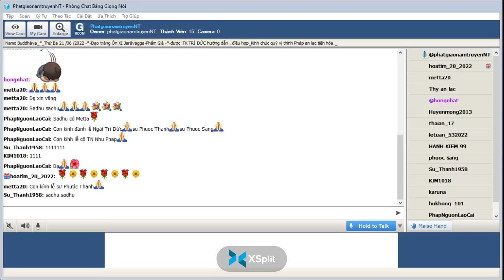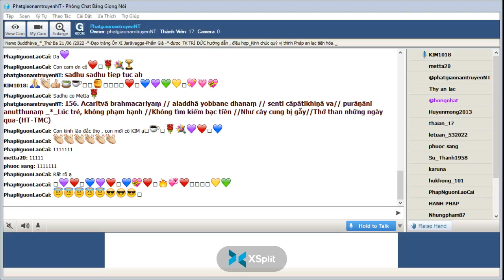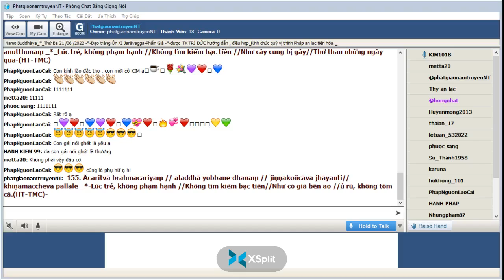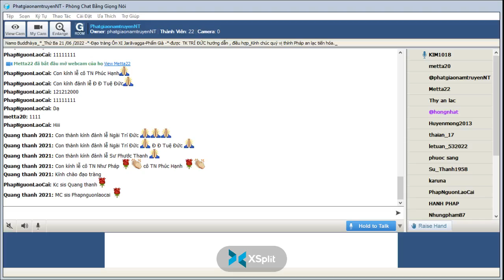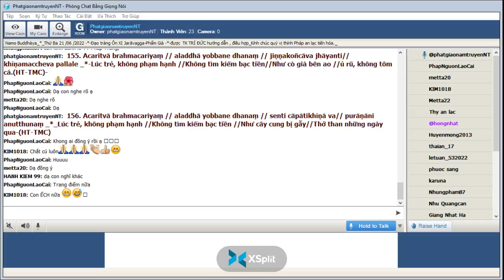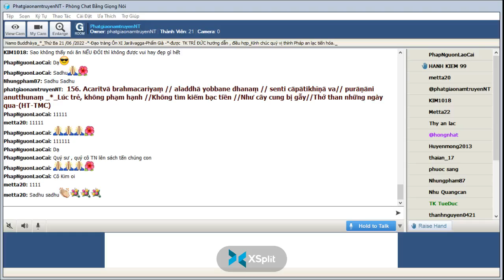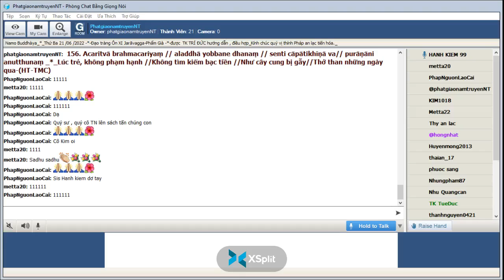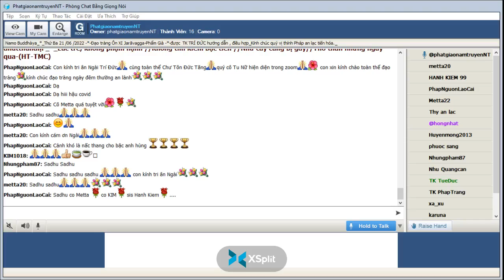21-06-2022_Room PhatgiaonamtruyenNT Thứ Ba. Ngài Trí Đức hướng dẫn Ôn Bài Pháp Cú Kinh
PhatgiaonamtruyenNT Thứ Ba June 21-2022.Ngài Trí Đức hướng dẫn Ôn Bài Pháp Cú

@@@ Phẩm XI. Jaràvagga-Phẩm Già (146 đến 156 )